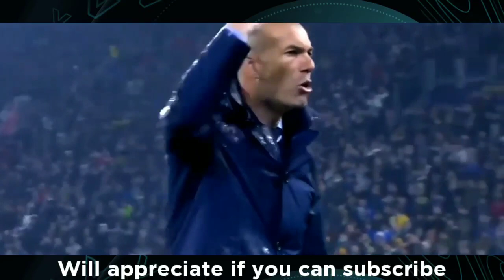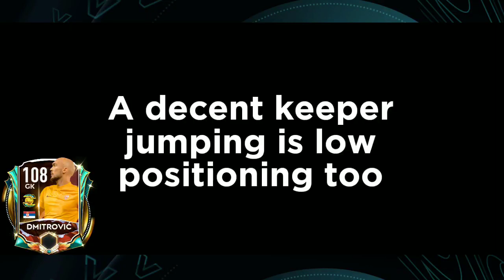DMITROVIC 108 RATED GK REVIEW AND GAMEPLAY FALL FESTIVAL FIFA MOBILE 21 | CHEAP BEAST GK FIFA MOBILE